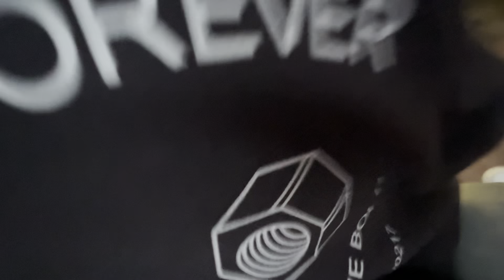Ha Noi in December | Food Tour Ha Noi | Bún Đậu Mắm Tôm, Phở Cuốn, Xôi Thịt Kho, Phở, Bún Ốc, ...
Hello everyone. I'm Llaan. Proudly made in VietNam (a.k.a Vietnamese :D).
This is the first time I'm traveling to Ha Noi, Viet Nam.
So in love with this place. People and foods are really awesome.